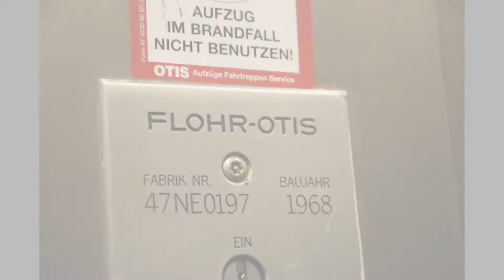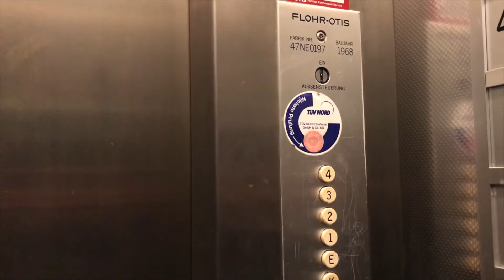OTIS Aufzug an der Hans Böcker Straße 12b in Bochum